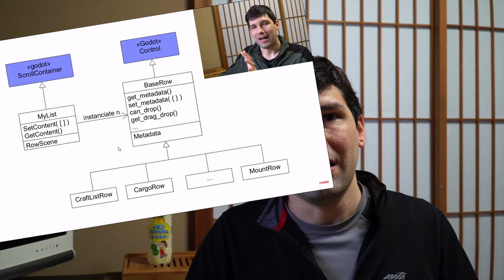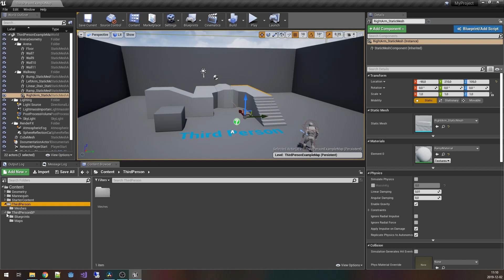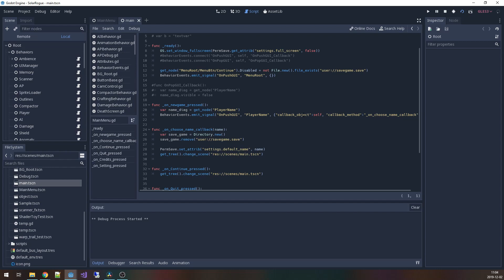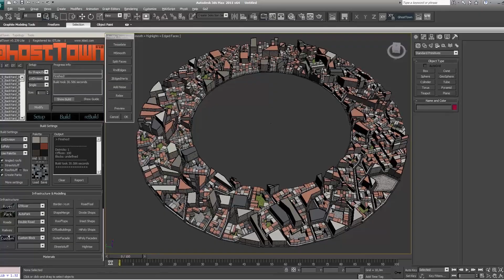7 things to consider when designing software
How do you go about designing the best architecture you can with the time you have ? Here are the 7 things I consider before starting on any new project!

1. Time Frame
2. System Knowledge
3. Tool Knowledge
4. Users
5. Experience
6. Priorities
7. Coupling

My name is Ombarus and I'm a programmer / game developer from Canada who recently moved to Japan and decided to try my own luck with game dev.